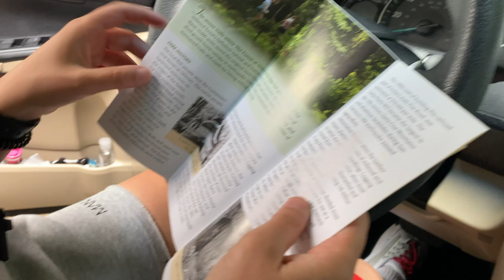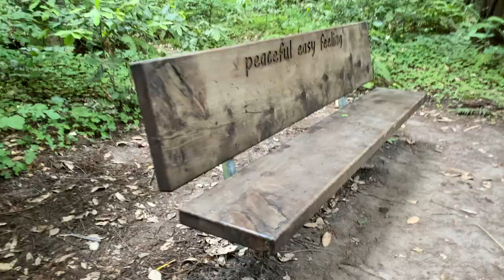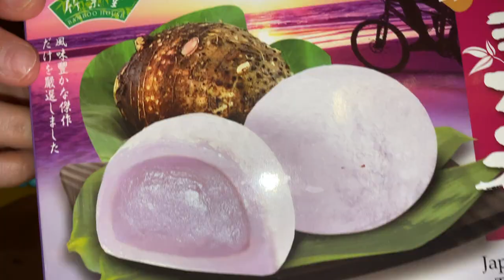VLOG #1: Cabin Getaway for Harmony's Birthday! // Part 2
Hey Fam! Here is part 2 of our little getaway, which covers our 2nd (and last) day there. We went on an adventure and saw Banana slugs!! Enjoy! :)